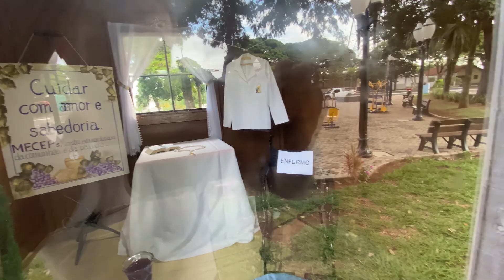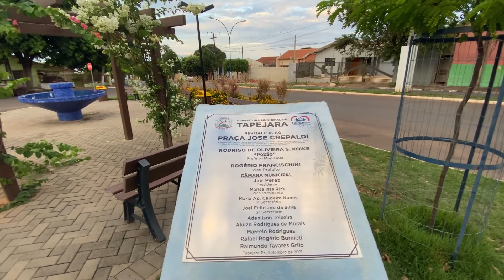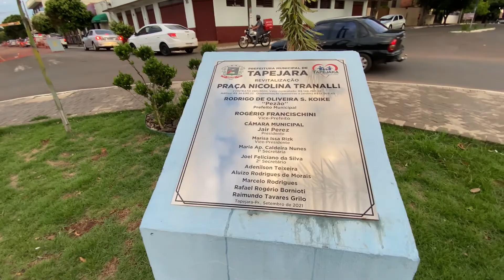City Tour Tapejara PR. Caminho por onde passam os amigos.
Olá bem vindo a mais um vídeo do Canal Paranaense aventureiro, me chamo Eduardo e em meu canal você irá ver muitas aventuras, sou um cara de espirito livre amante da natureza e da liberdade, criei esse canal para compartilhar com você minhas aventuras e lugares que estou conhecendo, o objetivo é conhecer as Américas, quem sabe , talvez com sua ajuda possa realizar esse sonho, como? simples, apenas se inscrevendo no canal e deixando seu Gostei já irá ajudar o canal a ser divulgado para mais pessoas e assim mais gente irá conhecer minhas aventuras e esses maravilhosos lugares que estou conhecendo junto de minha companheira Minina, Mina é minha moto kkkk, uma honda biz 110i 2019, minha guerreira enfrenta todas aventuras e sempre fica pedindo mais. Bom quero convidar a você a vim conhecer o Brasil e as Américas junto comigo e a Minina.
Desde já agradeço a audiência, compartilhe os vídeos do canal com seus amigos e familiares .

Para seguir minhas aventuras em tempo real me segue no Instagram